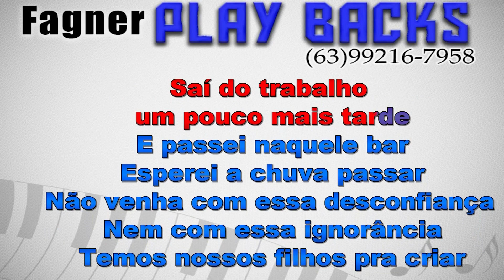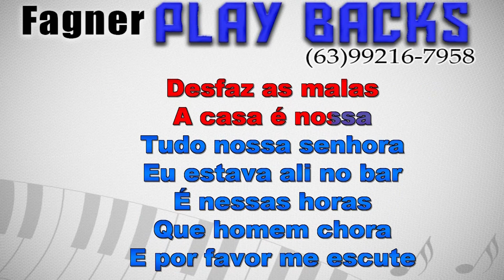KARAOKÊ - A CASA É NOSSA - RITMO : GUILHERME SILVA TBT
Playback Disponível - A CASA É NOSSA  - RITMO : GUILHERME SILVA TBT